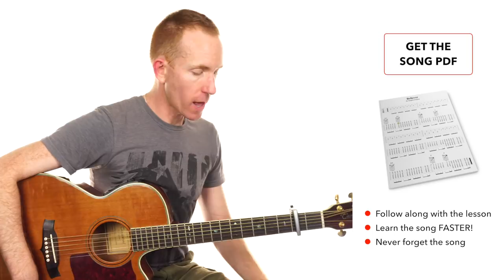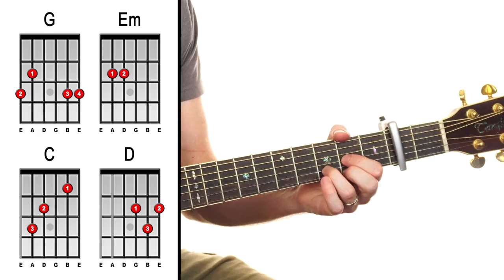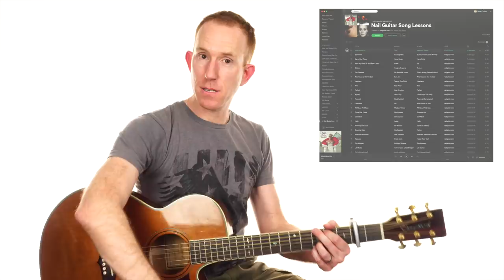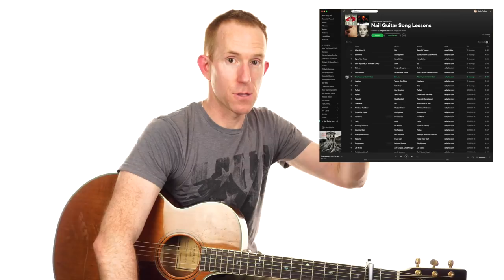Stand By Me ★ John Lennon of The Beatles ★ Acoustic Guitar Lesson - Easy Chords Tutorial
◄ Stand By Me Lesson Guide PDF [FREE]

◄ Sign up for Song Skills training!
◄ Get 14 FREE Secret Tricks Videos to impress your friends!
◄ Get MP3 drums like I use.

Guitar Course:
Looking for a complete step-by-step guitar learning system?

Stand By Me Guitar Lesson - John Lennon of The Beatles - Easy How To Play Acoustic Songs - Chords Tutorial